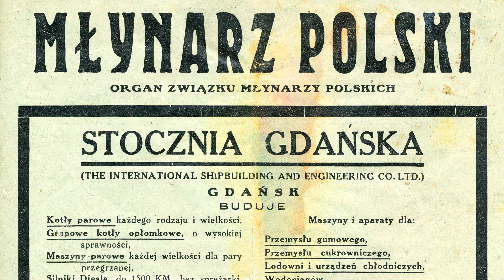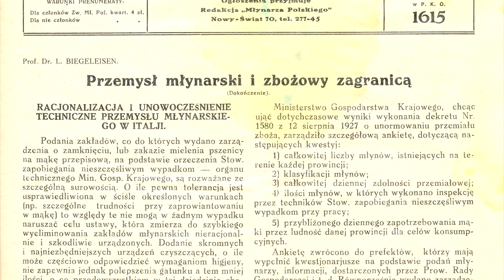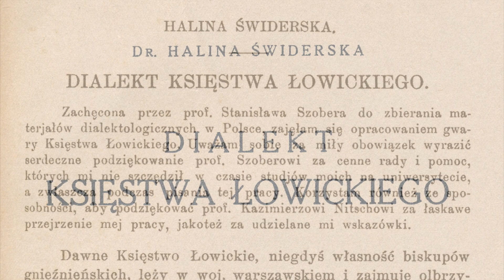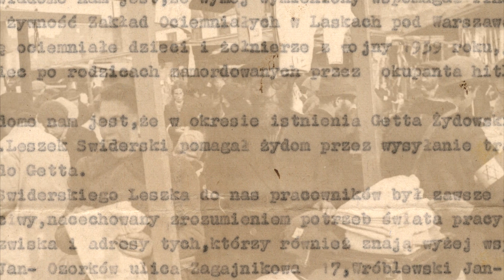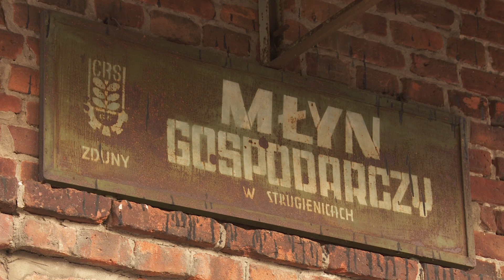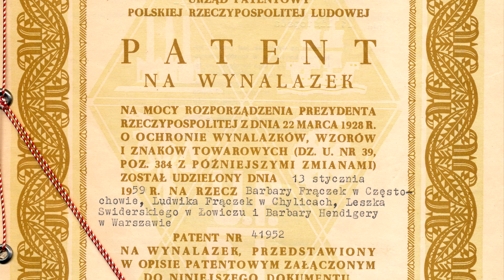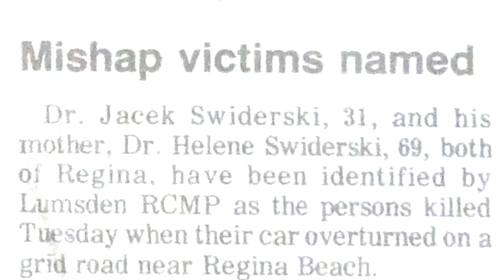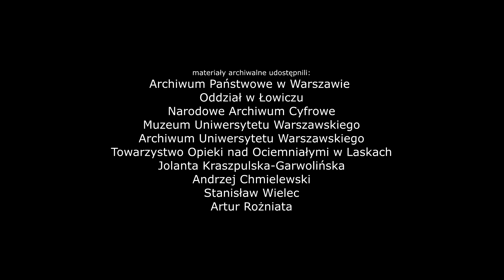Młyn nad Bzurą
Niezwykła historia młyna w Strugienicach nad Bzurą k. Łowicza. Niezwykłe losy jego właścicieli.